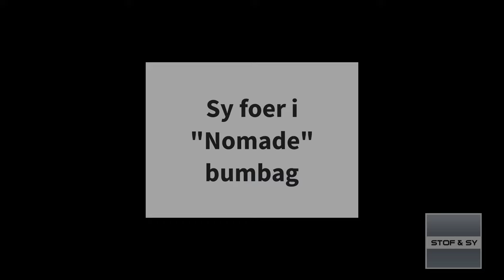Sy foer i "Nomade" bumbag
Hæklede tasker er super moderne og sjove at lave, men foeret kan måske volde problemer.
Her viser Lene, hvordan du får et flot resultat i "Nomade" bombag fra DMC bogen "Opskriftshæfte - Eco Vita Raffia yarn", men metoden kan bruges på mange andre hæklede tasker.
I løbet af videoen bruger Lene:
- Lynlås på mindst 40 cm - vi har brugt denne men vi har mange flere flotte her